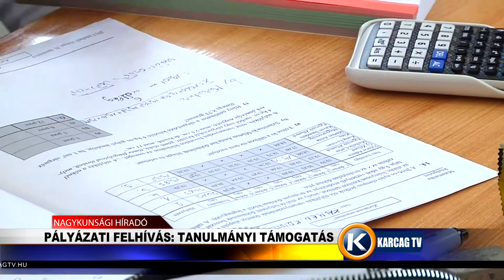Pályázati felhívás tanulmányi támogatás karcagtv